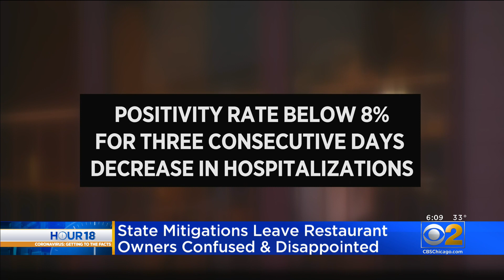State COVID-19 Mitigations Leave Restaurant Owners Confused And Disappointed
Three regions of Illinois can begin rolling back COVID-19 restrictions that have been in place statewide since just before Thanksgiving, and while indoor dining and bar service won't be allowed just yet, Gov. JB Pritzker on Friday said that will be allowed to happen sooner than expected.